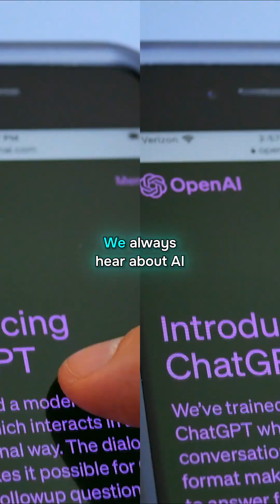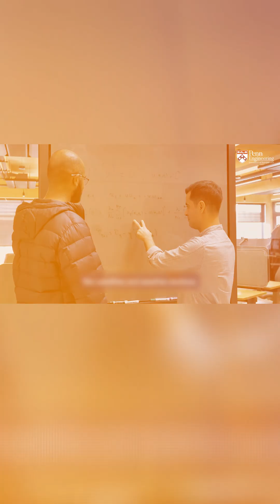What if AI could save lives by predicting disasters before they strike? 🌪️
Can AI predict natural disasters before they strike? This video explores Microsoft's Aurora, a groundbreaking AI that forecasts typhoons, sandstorms, and massive waves with remarkable accuracy. See how Aurora predicted Typhoon Egay five days before landfall in the Philippines, a sandstorm in Iraq a day early, and intricate ocean wave patterns in Japan, helping to predict the path of Typhoon Nanmadol. Trained on over 1 million hours of data, Aurora uses a transformer architecture to understand weather physics, not just patterns, making it a powerful tool for disaster preparedness.

Penji is an effective on-demand design service that provides unlimited selections of custom designs at a flat monthly cost. Clients are given unlimited design hours and revisions that undergo each project. With dedication to client interaction, Penji is dependable and responsive to all forms of work. Once a project is submitted, Penji is quick to deliver the design in 24-48 hours. Penji is uniquely rewarded for their social impact, in providing internships and opportunities to low income areas. Penji leverages on talent by collaborating with experts in Camden.